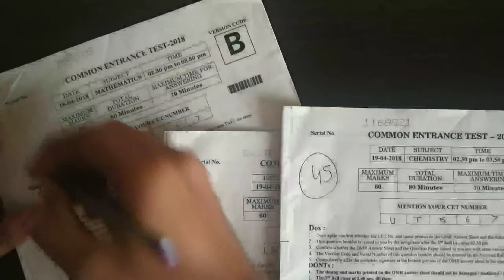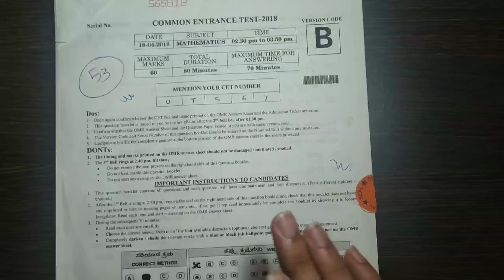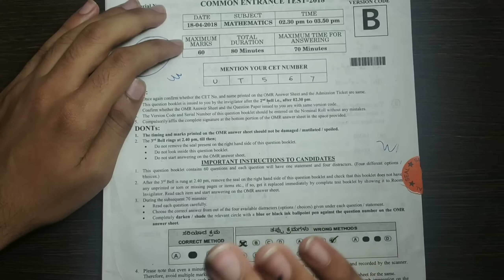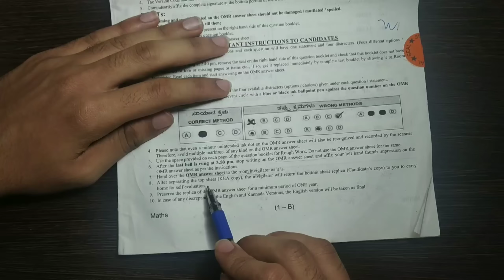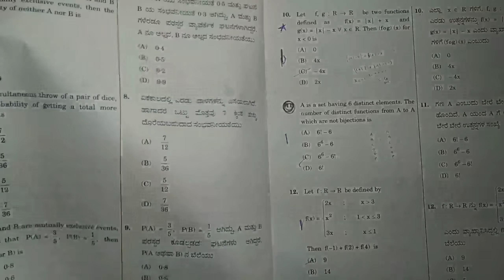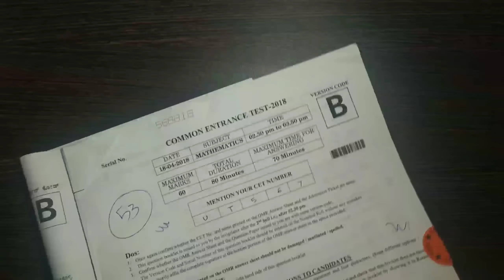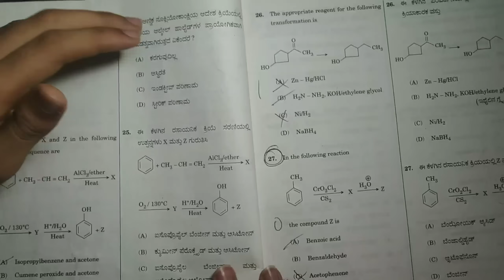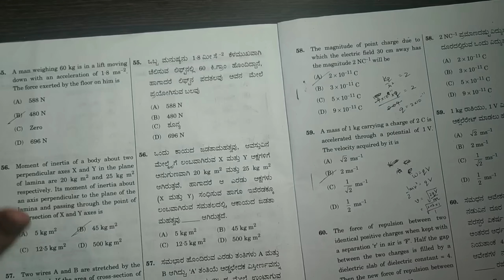Real Look Of A KCET Question Paper!🔥🔥 | Feel The Exam! | #271🤓😎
Take a look at the KCET 2018 Question Paper and get the feel of it.